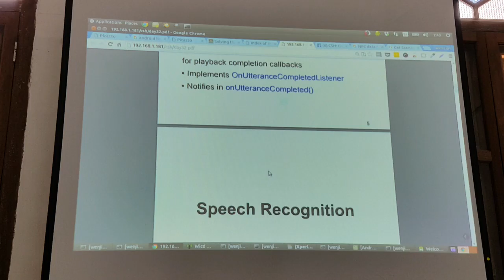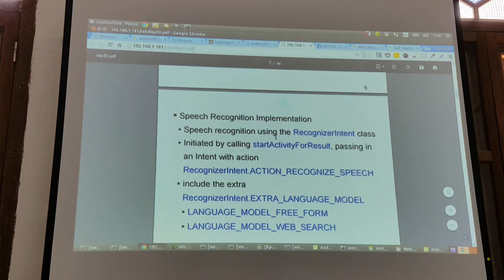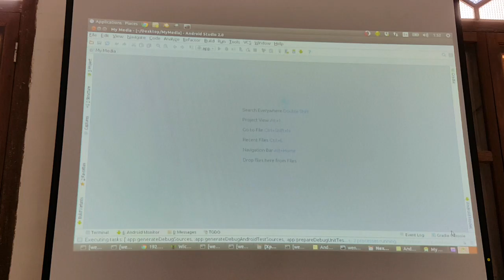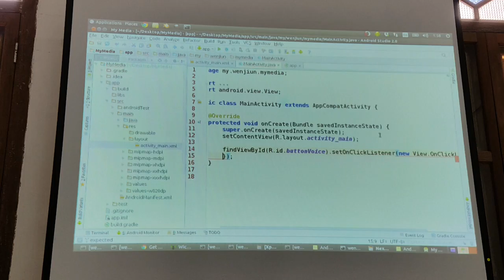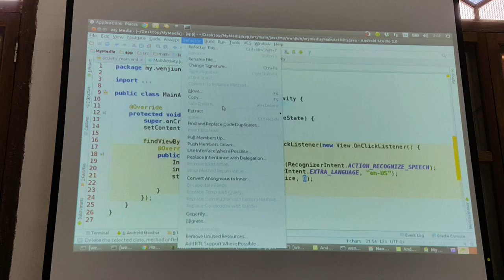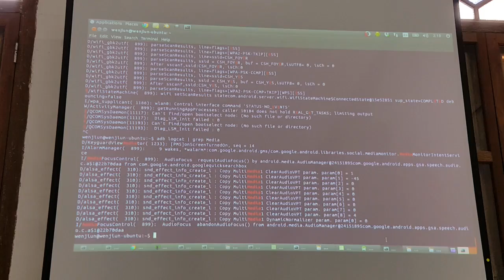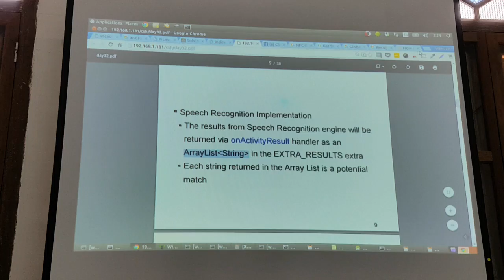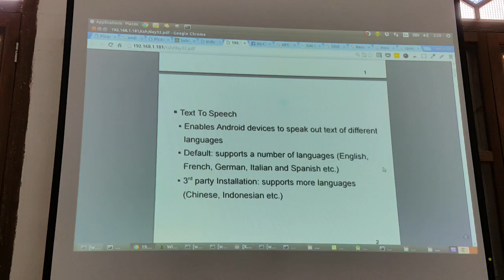Day 32 - 2.29